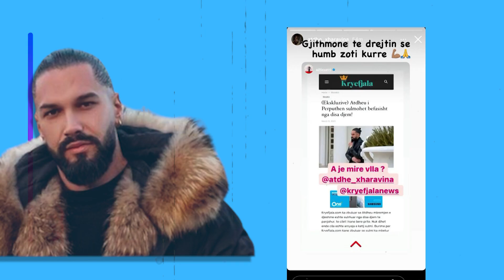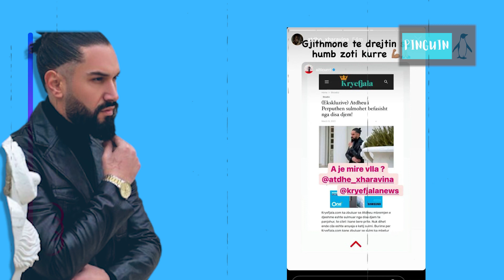Atdheu sulmohet Fizikisht nga dis ate rinj! Cfare ka bere Atdheu qe eshte perplasur me agresoret….